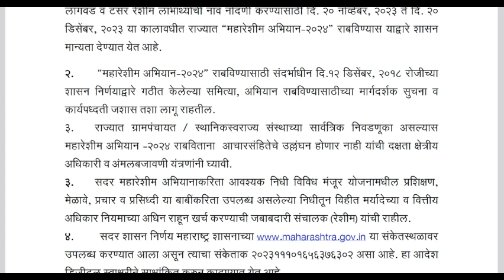mahareshim abhiyan-2024 | Reshim udyog maharashtra | महा रेशीमअभियान - २०२४/reshim sheti mahiti